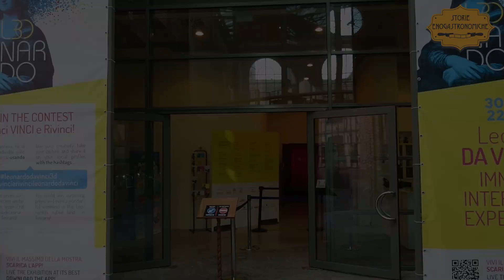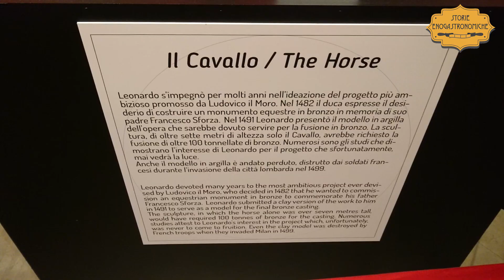Leonardo Da Vinci 3D, mostra interattiva a Milano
Alla Fabbrica del Vapore è in corso questa esposizione immersiva che illustra il multiforme talento leonardesco attraverso l’interpretazione delle moderne tecnologie, unendo solide basi scientifiche con dispositivi altamente spettacolari: la nostra visita guidata